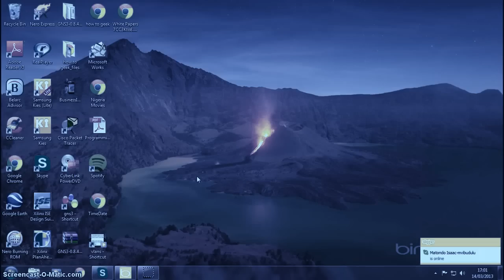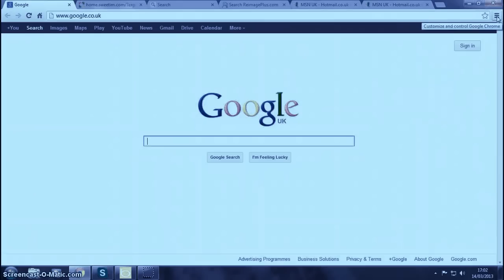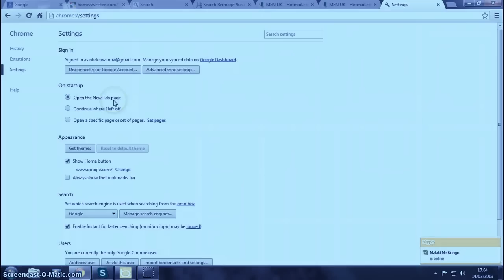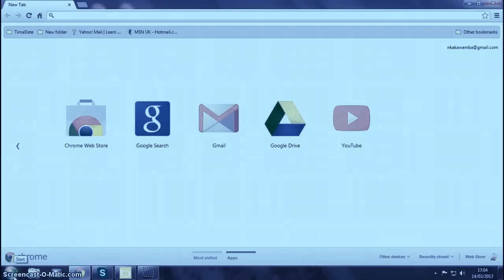Remove Chrome Unwanted Tabs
How to get rid of those unwanted tabs when you launch Google Chrome .